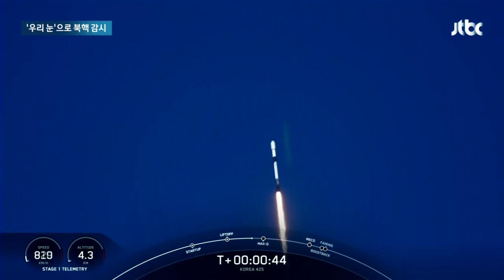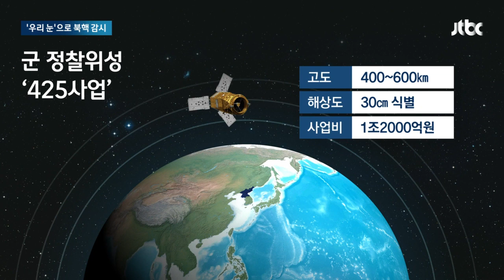우리 군 최초 정찰위성 발사 성공…북 도발징후 독자 감시 / JTBC 뉴스룸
우리 군이 오늘(2일) 새벽 첫 군사정찰위성 발사에 성공했습니다. 첫 교신도 성공한 가운데, 일단 군은 내후년까지 4대의 정찰위성을 더 쏘아 올려 정찰 능력을 획기적으로 높이겠단 계획입니다. 우리 군의 '눈'과 같은 존재로 앞으로 북한의 핵이나 미사일 도발 움직임을 탐지해낼 수 있을 것으로 기대됩니다.

첫 소식, 정영재 기자입니다.